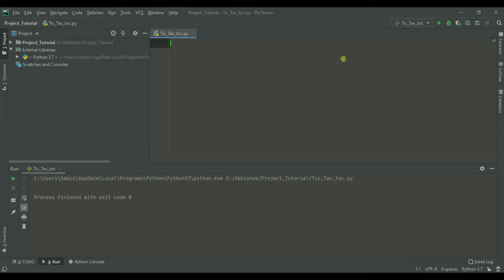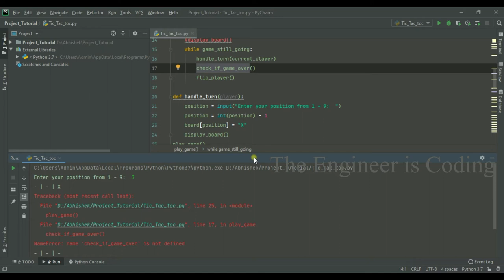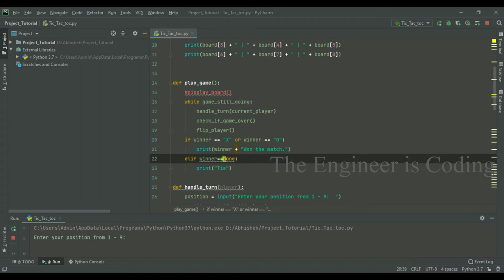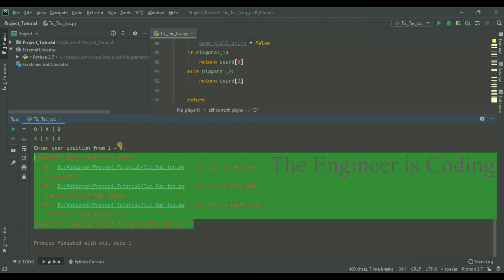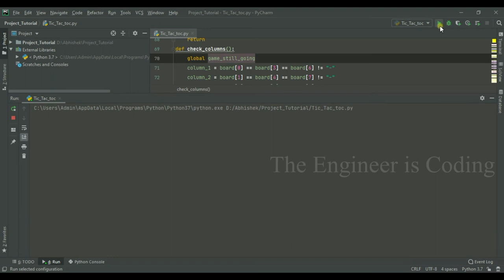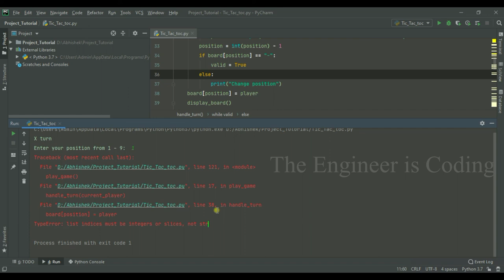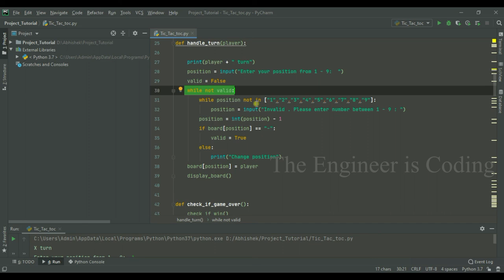Tic Tac Toc game using Python | Python for beginners in Malayalam | Python Mini Project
In this video we will see how to make a basic game (Tik Tac Toc) using Python . A person with very little knowledge can easily create a game like this.